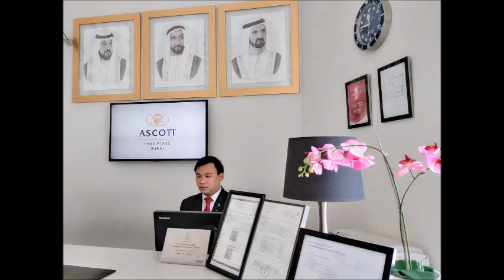Ascott Park Place Dubai, Dubai, United Arab Emirates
Located on Dubai’s famous Sheikh Zayed Road, close to the Dubai International Convention & Exhibition Center, Ascott Park Place Dubai offers spacious and luxurious apartments within the 60-story Park Place Tower.
Ascott Park Place Dubai features apartments with a spacious living and dining area, luxury bathrooms and a fully-equipped kitchen. Additional amenities include LCD televisions and internet access.
Leisure facilities at the property include a 37 m swimming pool, a state-of-the-art gym plus sauna and steam room.
Ascott Park Place is located in the city’s financial district; DIFC and Business Bay are just a short drive away.

Hotel Rating - 8.7 Excellent